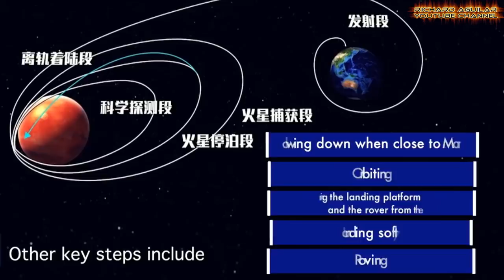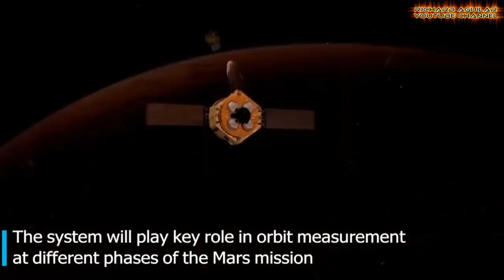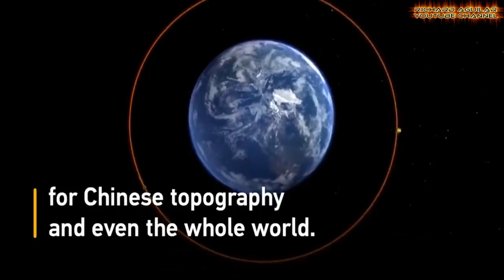The Rise Of China’s Unbelievable Space Programs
What you will see in this video today is all about China’s unbelievable and cutting-edge space technologies. So, with this being said, brace yourself to see the rise of China’s space programs that are gaining momentum.

QUICK VIDEO SUMMARY:
1. The High-Resolution Mapping Satellite
2. Cutting-edge Commercial Telecommunication Satellite
3. The First Mission To The Red Planet
4. The Monitoring & Tracking Of Tianwen-One
5. Lunar Probe Mission Can Take Back Moon Samples
6. First Sub-Meter Class Satellite Sent Into Space